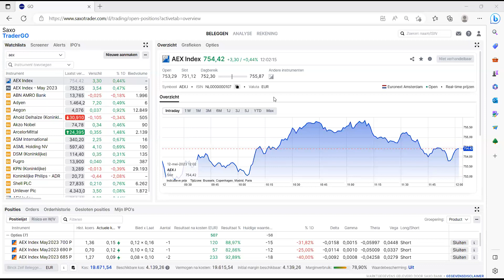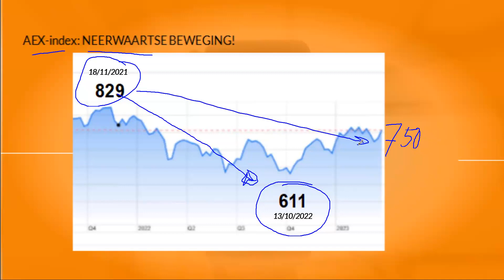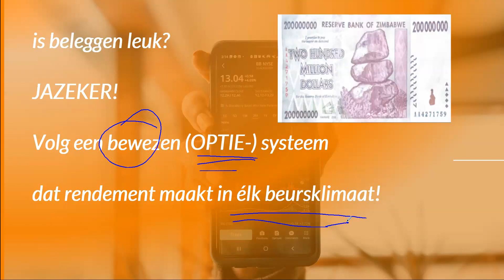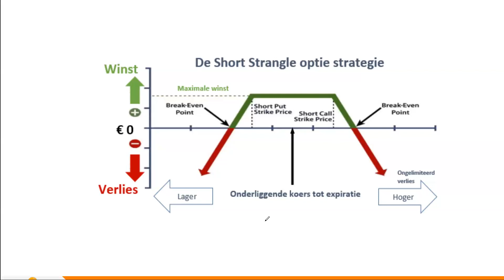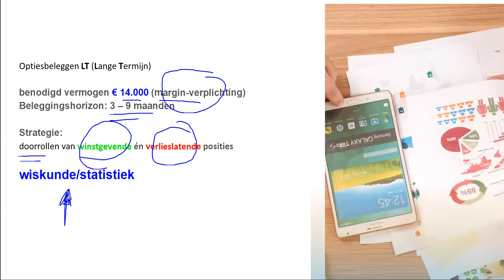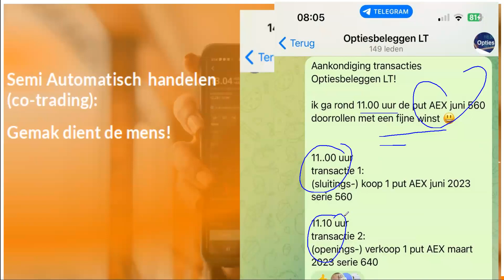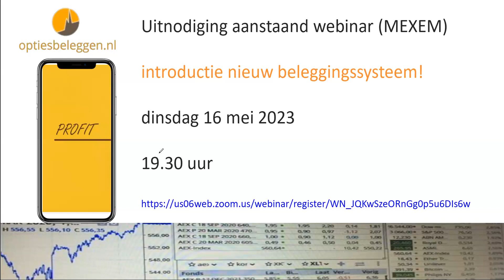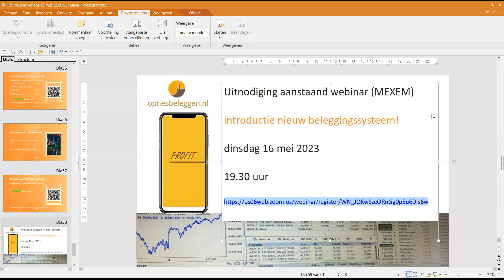vrijdag 12 mei Optiesbeleggen LT (Lange Termijn): winst + € 5,6022 (!) in 2022